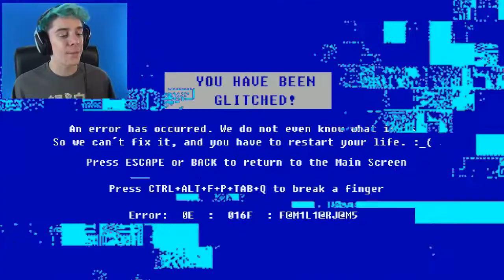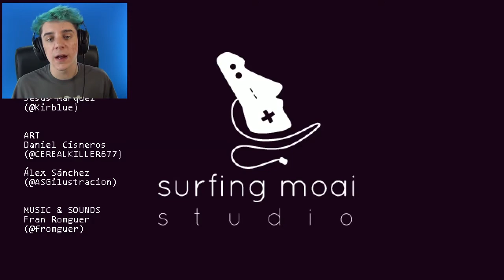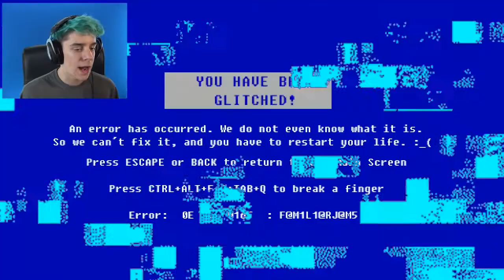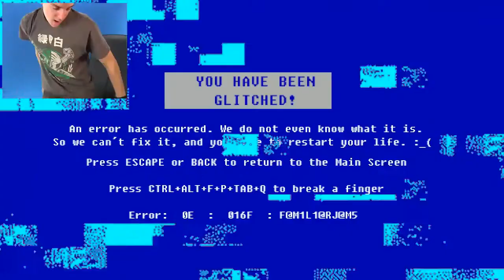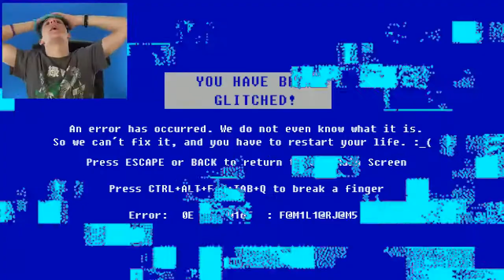STOP THE GLITCHES! Player Vs Game